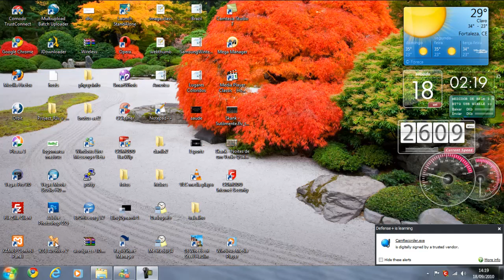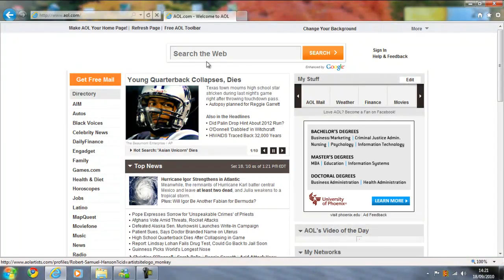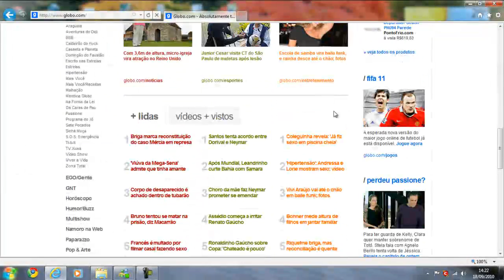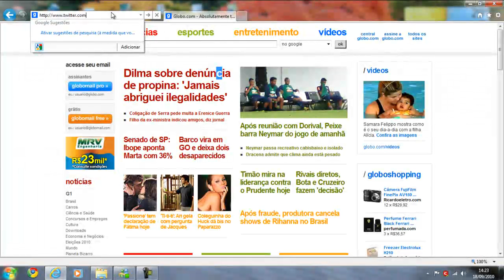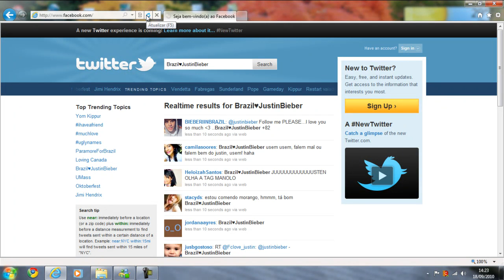Internet Explorer 9 - 2010 - no Windows 7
Demonstração do navegador Internet Explorer 9 no sistema operacional Windows7